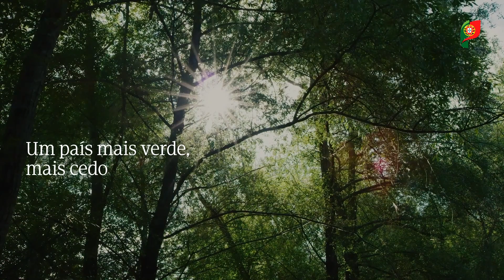Plano Nacional de Energia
O Plano Nacional de Energia e Clima 2030 está a ser revisto pela primeira vez. O documento anuncia novas metas e uma renovada ambição: neutralidade climática em 2045.